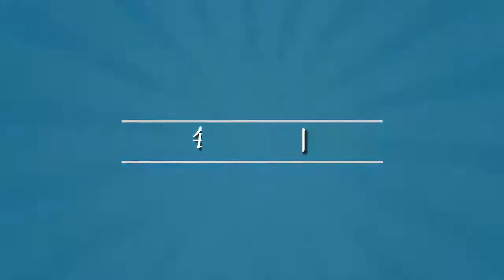女籃教練華格納。 - 每日新闻